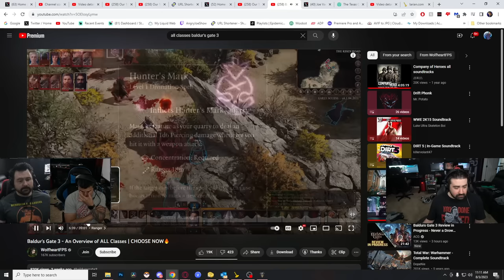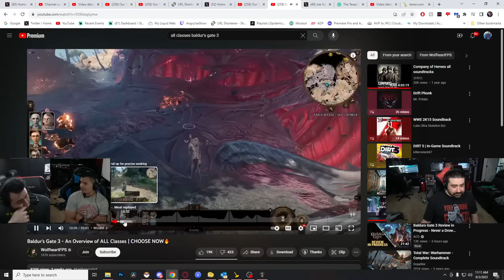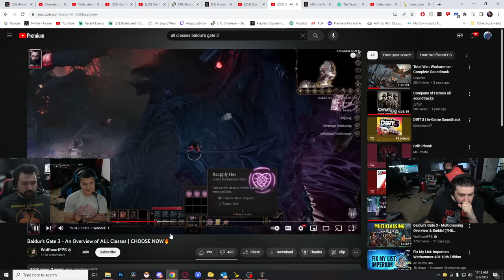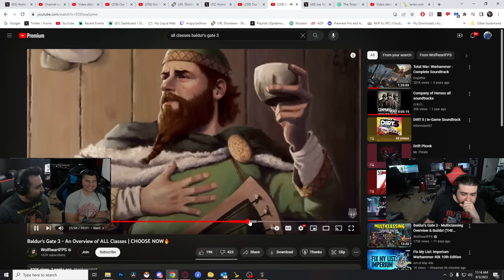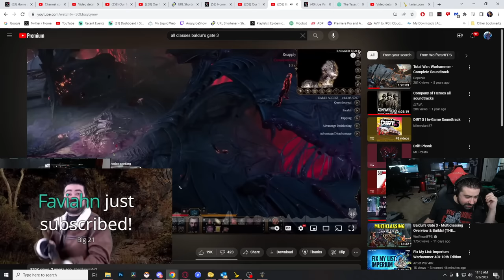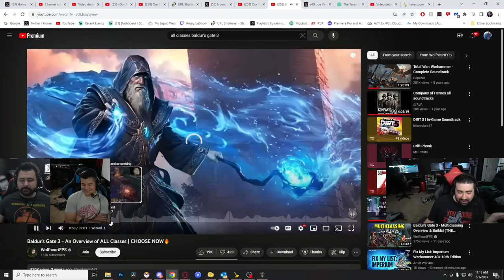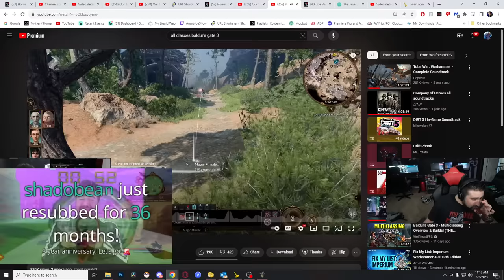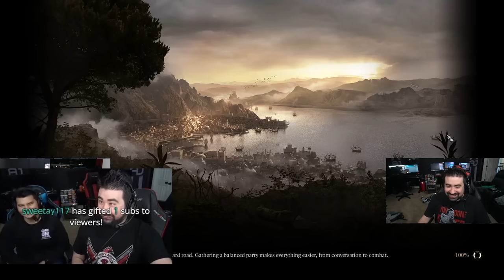Trying Out BALDUR'S GATE 3! Part 1: For Review!